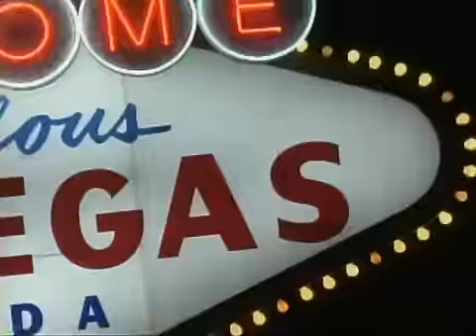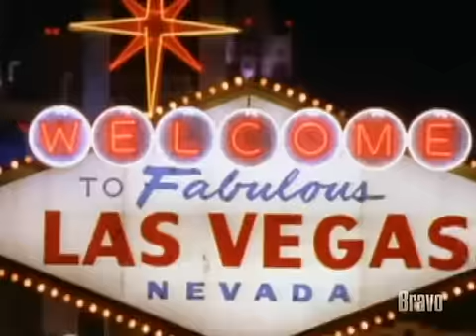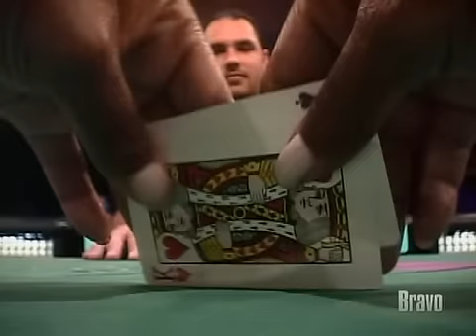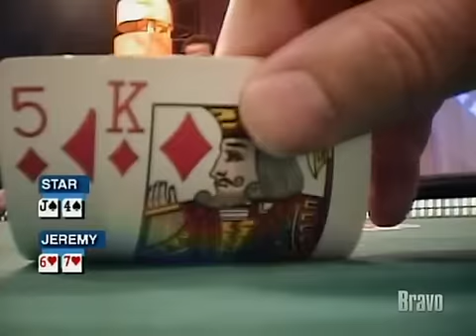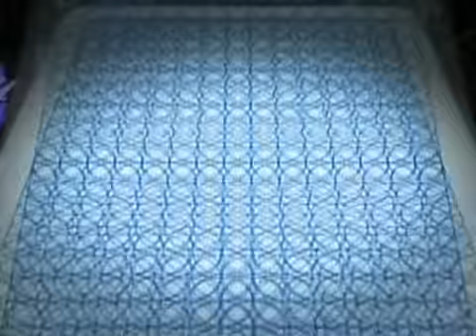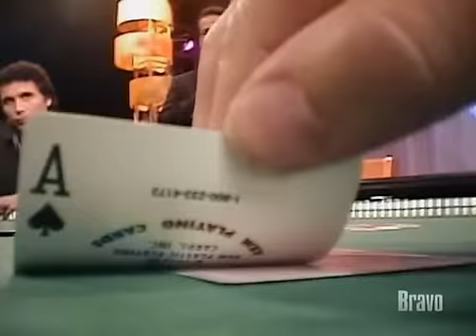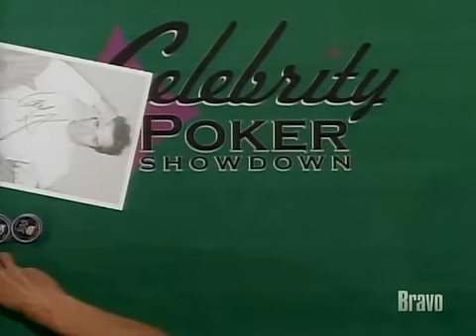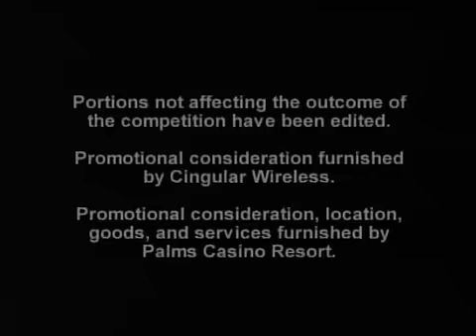Norm MacDonald on Celebrity Poker Showdown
Long episode but definitely worth a watch. Plenty of Norm playing poker.